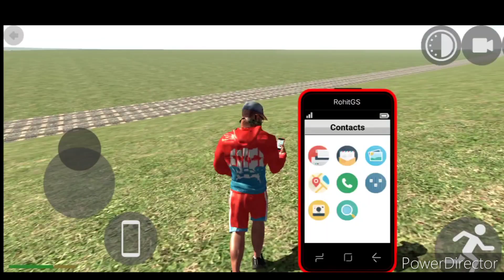Indian driving3d new update 2023 shortevideo pulish station update @indiandriving3d#2023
Indian driving3d new update 2023 shortevideo pulish station update @indiandriving3d